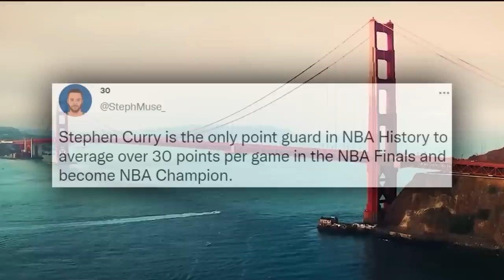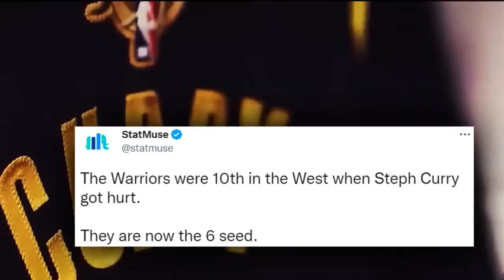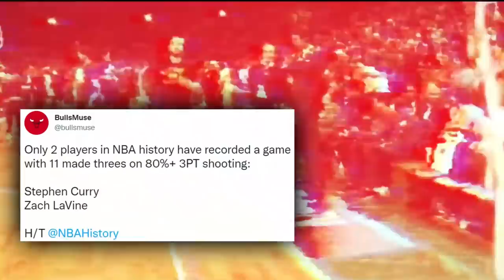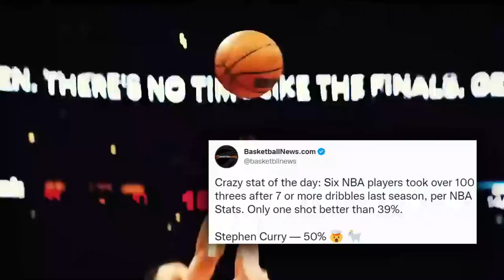Stephen Curry Shouldn’t Be Slept On Like This…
Who’s saying Steph isn’t even top 25 all time? And where do I think Steph ranks all time?

Last Video: The OKC Thunder Have A Bone To Pick…

Stephen curry warriors
Curry vs wizards
Steph vs washington
Curry vs wizards 2023
2022-23 nba season steph
Steph mix
Stephen curry news
Warriors steph